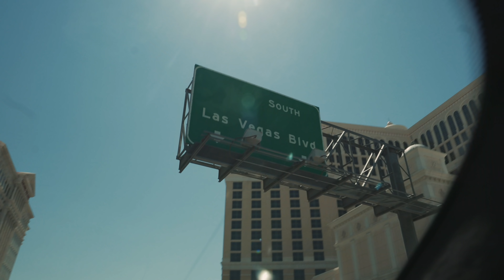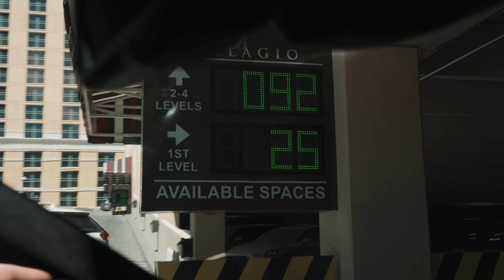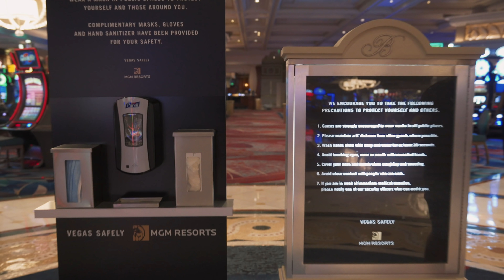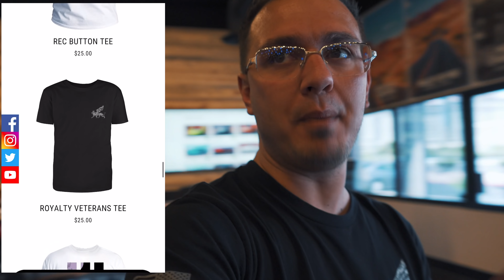VEGAS TAKEOVER !!?? & why Royalty will always Win !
Ferrari 488 and a McLaren 570s take on the streets of Las Vegas !